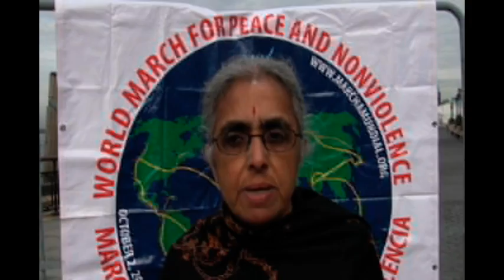The Interfaith Blessing of the World March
An interfaith gathering of religious leaders gathered beside New York Harbor, facing the Statue of Liberty, at 8 am Oct. 2nd morning, offering prayers of support and protection for the international marchers for The World March for Peace and Nonviolence. In all, ten short prayers were offered, some sung, others spoken, with representatives of numerous religious and spiritual traditions: Shinto, Sikh, Methodist, Christian Science, Unitarian Universalist, Mennonite, Islam, Hindu, Buddhist and Community of Silos Message. Chris Wells spoke as spokesperson of the March, as well as a member of September 11 Families for Peaceful Tomorrows who had lost her brother on United 93. The event was opened and closed with a ceremonial flute.